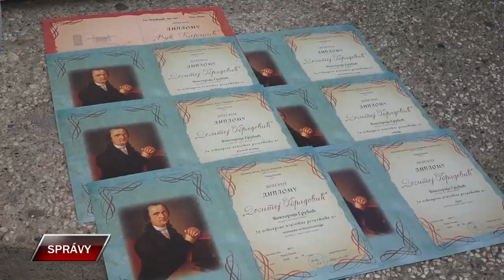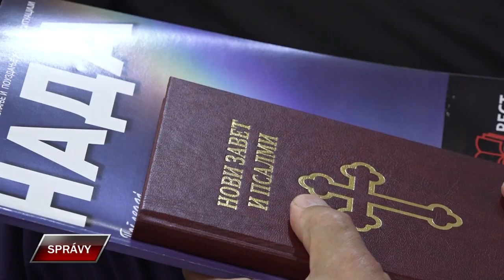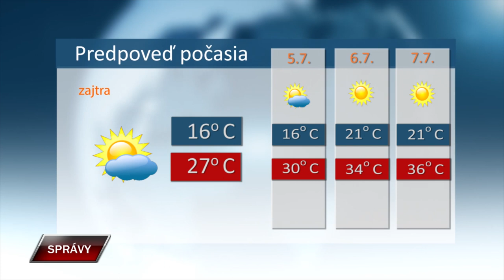Spravy 3 7 2024